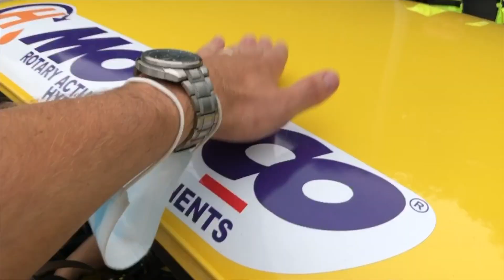IL VALORE dei RALLY: tre amici biellesi condividono le emozioni al termine del 10^ Rally della Lana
Marco Bertinotti, Davide Negri e Corrado Pinzano con i loro fidi navigatori, alla fine dell'ultima prova del Rally della Lana Storico della Lana, si aspettano per verificare i tempi, tutti vicinissimi, per decretare il vincitore. Tre amici che hanno la fortuna e la bravura di primeggiare, sulle strade di casa, davanti a piloti di enorme esperienza e valore: i fortissimi avversari Salvini e Da Zanche subito a ridosso dei tre,  per questa volta devono arrendersi ai fortissimi biellesi, ma donano ancora più lustro e valore al podio.